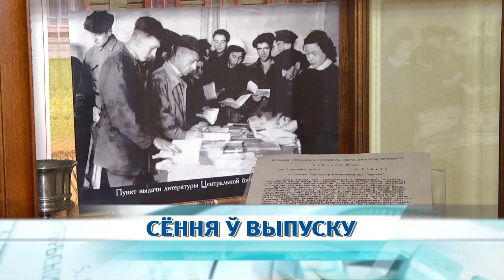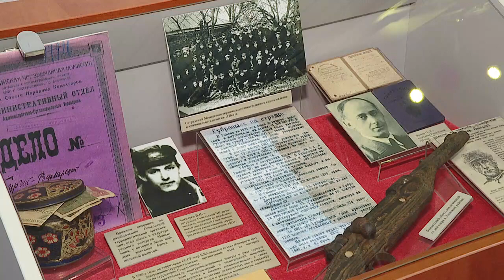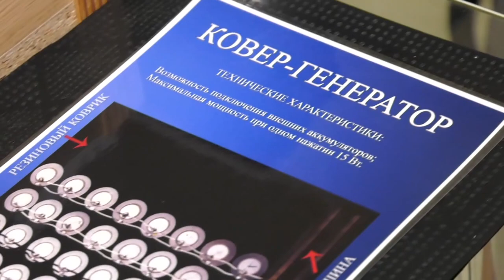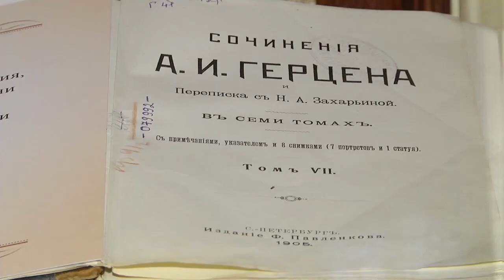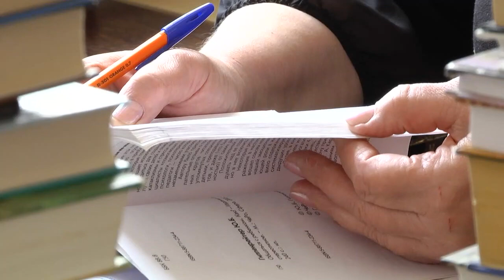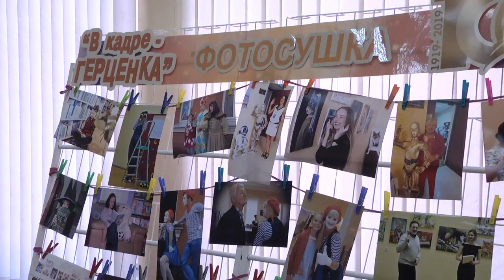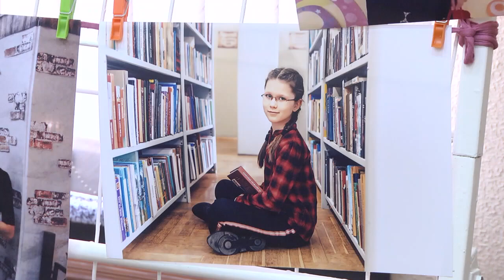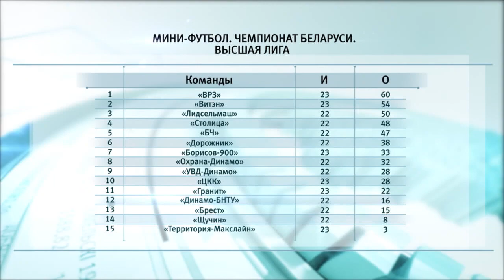11 04 2019 НОВОСТИ